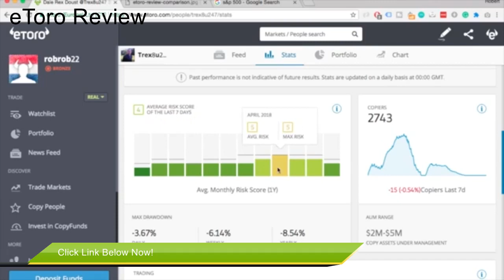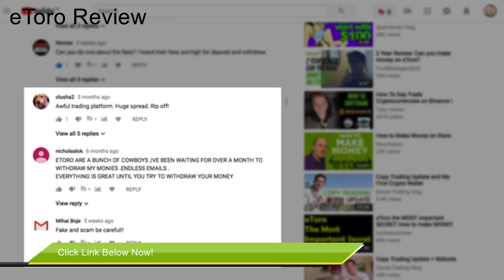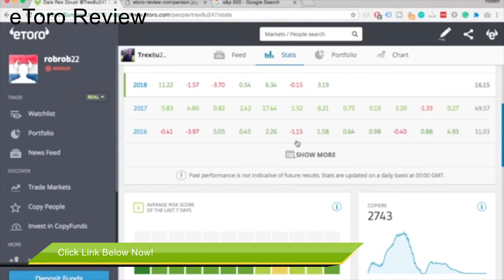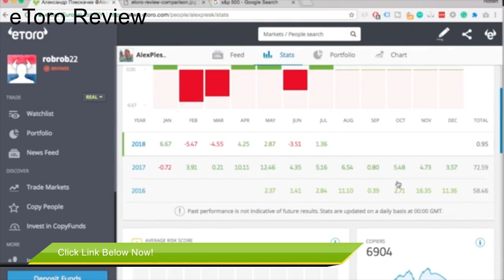etoro review Etoro fees explained - Guide to all fees + example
In this video I’ll explain all of the distinctive Etoro fees And that i’ll reveal you an instance what occurs if you invest a thousand pounds and the way the charges can consume up your earnings, so make investments with care!

I'll cowl following themes on Etoro:

1. Withdrawal costAs there's $25 withdrawal charge.

2. Currency Conversion CostEtoro operates with greenbacks handiest, so if you deposit funds from different currencies, they take a conversion charge.

Just to confuse all of the newcomers, conversion charge is calculate in pips.
50pips for United kingdom250 pips for EUR

3. Spread CostSpread charges are charged if you buy the rest on eToro, stocks, crypto currencies like bitcoin, and so on, however they are covered in the purchasing expense that you just see in eToro.

Spread charge for shares is zero.09%.

4. Overnight CosteToro charges additionally overnight charges, which is actually a small charge for them to lend you the funds to grasp the merchandise in a single day.

It doesn't all the time get utilized, mostly if you borrow funds (leverage) from etoro.

5. Inactivity CostIf you don’t log in for Twelve months to your account, you should be charged month-to-month inactivity charge of $10 monthly. Until you ran out of stability or your login.

6. Excel charge calculator
I'll reveal you what occurs if you invest a thousand GBP and how tons charges will you've, if you put money into shares.

If you've any  questions, leave me a comment beneath, I should be pleased to aid. I hope you appreciated this tutorial!